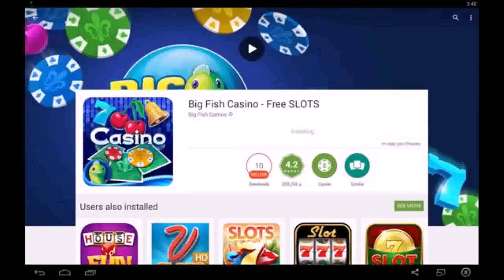House Design Games Big Fish (see description)